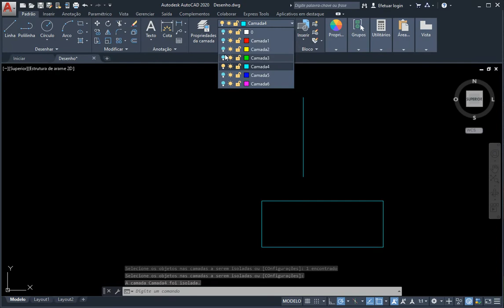Desativar outras camadas AutoCAD